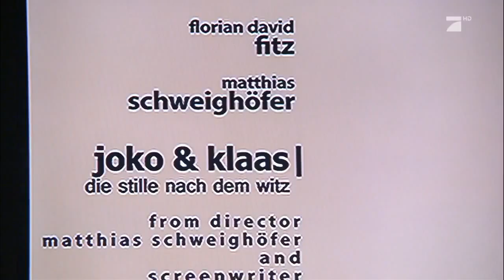Matthias Schweighöfer und Florian David Fitz auf Promo-Tour | Circus HalliGalli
Diese Promo-Tortur verlangt Matthias Schweighöfer und Florian David Fitz einiges ab. Da müssen sie jetzt durch!